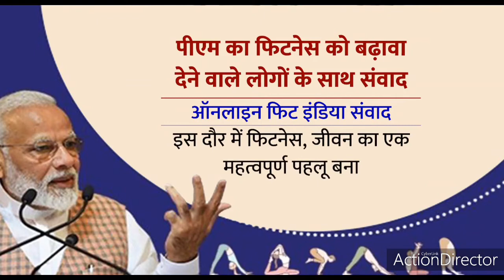PM NARENDRA MODI ONLINE CONVERSATION FOR FIT INDIA FIRST ANNIVERSARY CELEBRATION PLANNING IN INDIA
Narendra Damodardas Modi (Gujarati pronunciation: [ˈnəɾendrə dɑmodəɾˈdɑs ˈmodiː] (About this soundlisten); born 17 September 1950) is an Indian politician serving as the 14th and current Prime Minister of India since 2014. He was the Chief Minister of Gujarat from 2001 to 2014 and is the Member of Parliament for Varanasi. Modi is a member of the Bharatiya Janata Party (BJP) and of the Rashtriya Swayamsevak Sangh (RSS), a Hindu nationalist volunteer organisation. He is the first prime minister outside of the Indian National Congress to win two consecutive terms with a full majority and the second to complete more than five years in office after Atal Bihari Vajpayee.[2]

Modi led the BJP in the 2014 general election which gave the party a majority in the Indian lower house of parliament, the Lok Sabha, the first time for any single party since 1984. Modi's administration has tried to raise foreign direct investment in the Indian economy and reduced spending on healthcare and social welfare programmes. Modi has attempted to improve efficiency in the bureaucracy; he has centralised power by abolishing the Planning Commission. He began a high-profile sanitation campaign, initiated a controversial demonetisation of high-denomination banknotes and weakened or abolished environmental and labour laws.

Following his party's victory in the 2019 general election, his administration revoked the special status of Jammu and Kashmir. His administration also introduced the Citizenship Amendment Act, which resulted in widespread protests across the country. Described as engineering a political realignment towards right-wing politics, Modi remains a figure of controversy domestically and internationally over his Hindu nationalist beliefs and his alleged role during the 2002 Gujarat riots, cited as evidence of an exclusionary social agenda